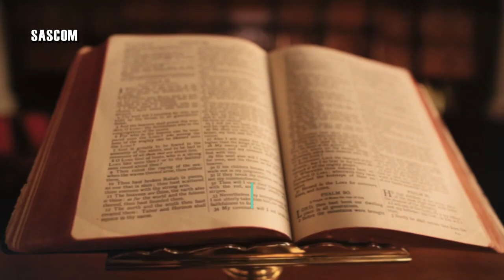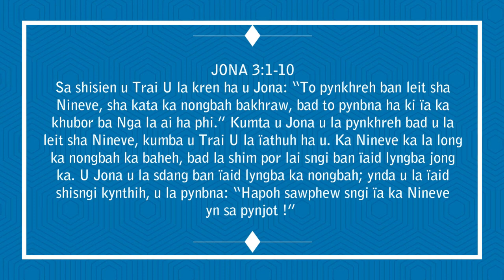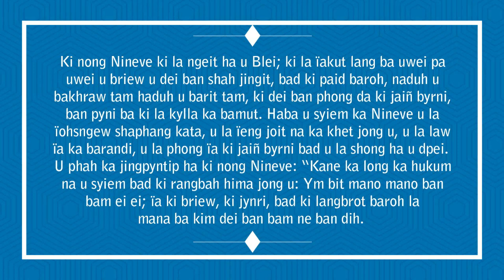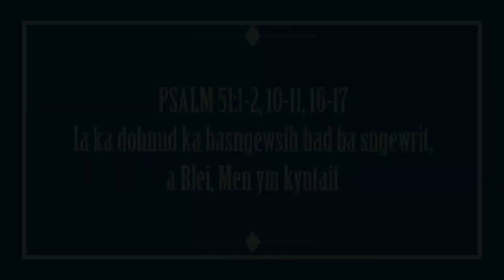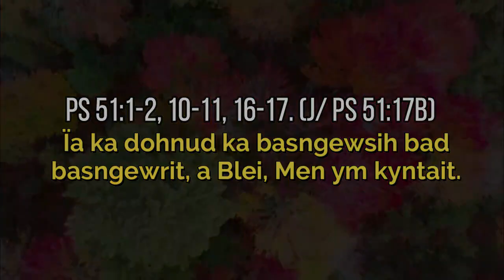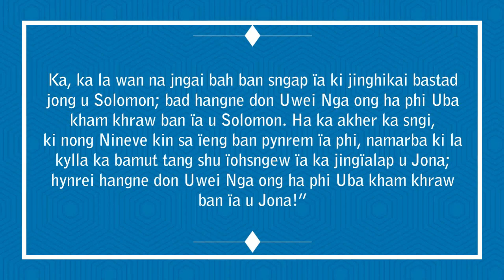KI JINGPULE MASS HA KA SNGI BALANG KA TAIEW BA BANYNGKONG HA KA POR LENT KA 01-03-2023